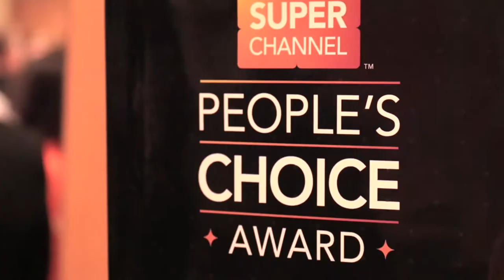The Hummingbird Project - Opening Night Gala | VIFF 2018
Highlights from 2018's opening night.

Guest: Kim Nguyen, Director